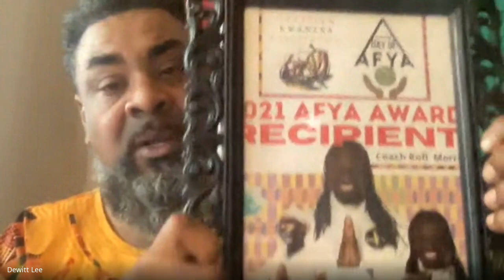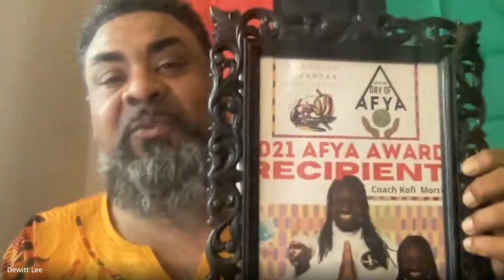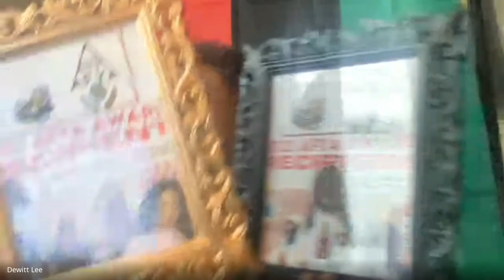Day of Ayfa Award presentation to Adriana ADRI.V Viverette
Adriana ADRI.V Viverette
Go Getta|Edutainer|Motivator
📻Radio:@Hot991|@937WBLK |@WDKX| @dashradio
📡MixShow:@thegogettamix
💻Podcast:@TheGCodeWithADRIV
👚Brand: @thegogettalife